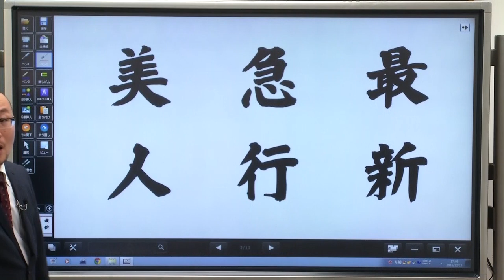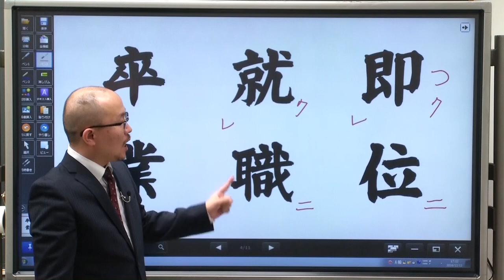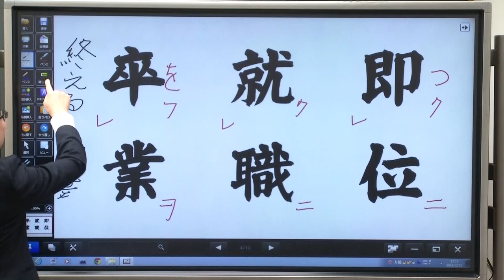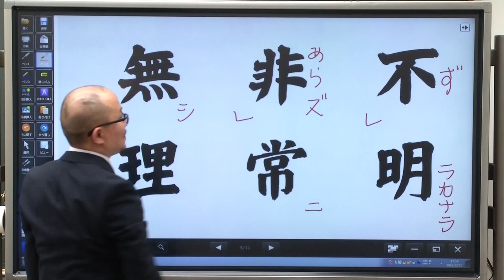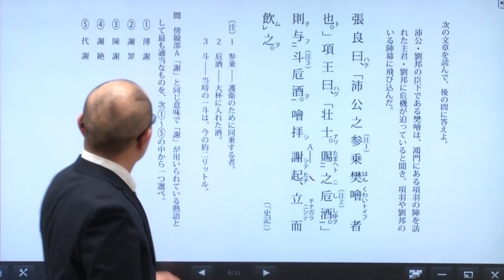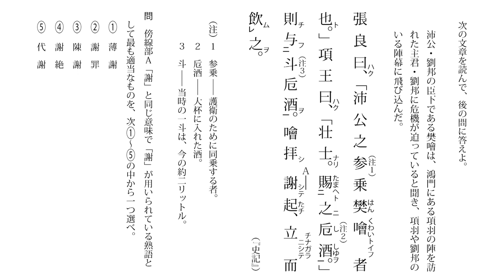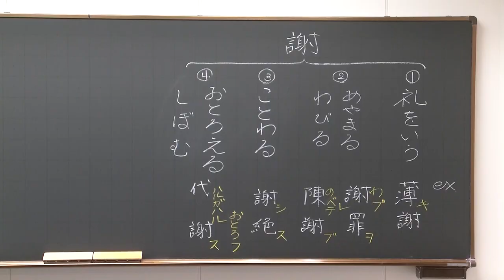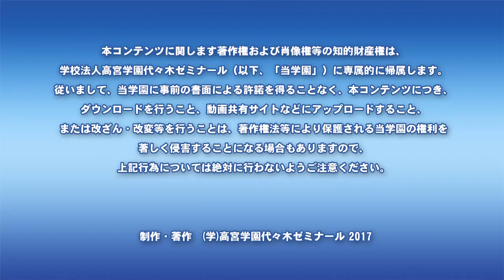北澤紘一講師 代ゼミ‹ミニ体験講座›漢文 高２生対象「漢文を勉強して何の役に立つの？」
代ゼミ最強講師陣が「代ゼミサテラインチャンネル」のためだけに行った名講義！
定期試験や受験勉強に必ず役立つポイントを短時間で講義します。
（漢文）　北澤　紘一講師

■大学受験・入試の予備校なら代々木ゼミナール
　代ゼミネット
■あなたの街で代ゼミの講座を受講できる！
　代ゼミサテライン予備校ホームページ